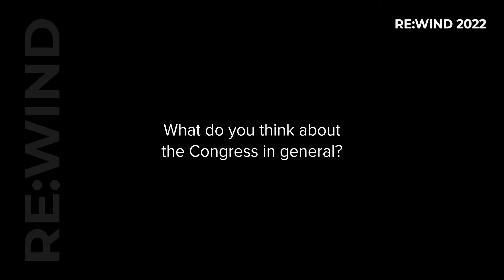Semco Maritime | Brian Boye | RE:Wind 2022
On November 7-8, we held our first International Wind Congress, RE:Wind in the Berlin Marriott Hotel in the heart of the beautiful city of Berlin. We had a privilege of bringing together the wind energy community for 2 days full of cutting-edge innovations from the exhibitors, 40+ expert-led presentations, and over 100 B2B meetings.